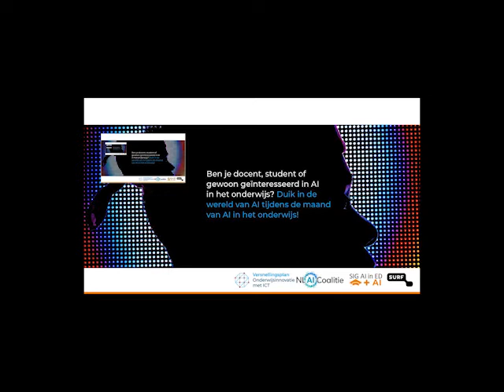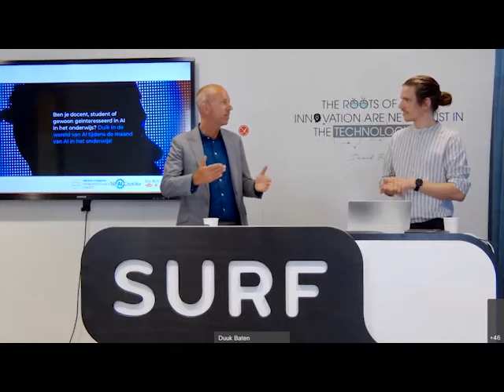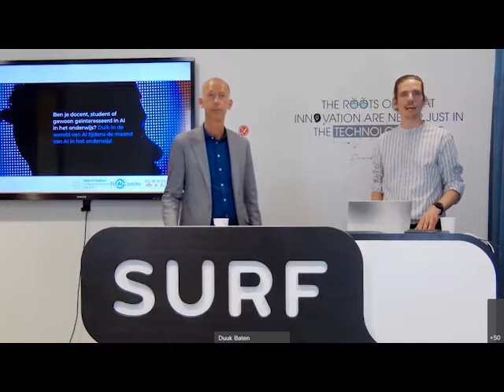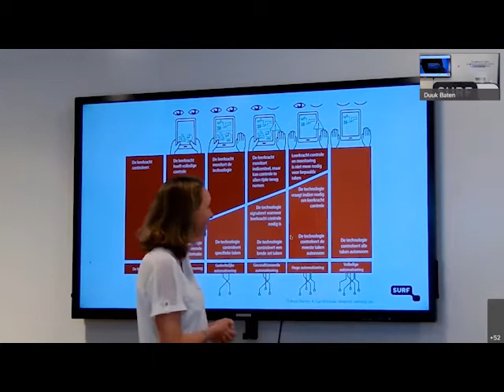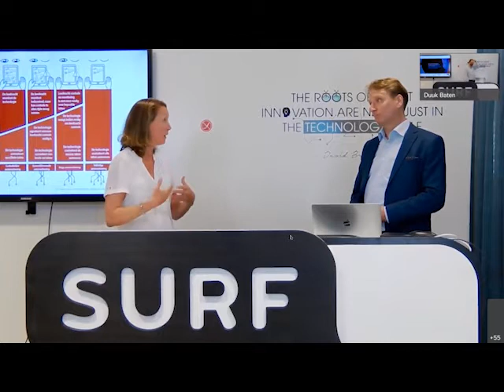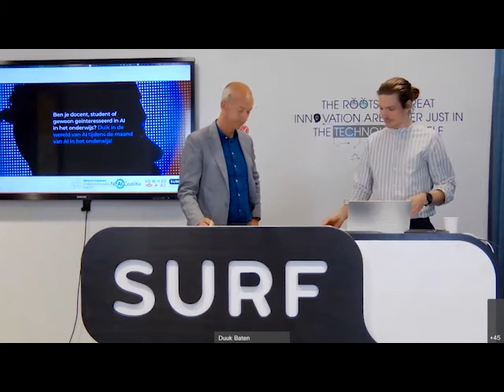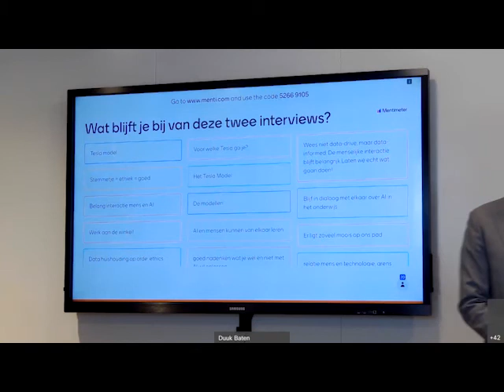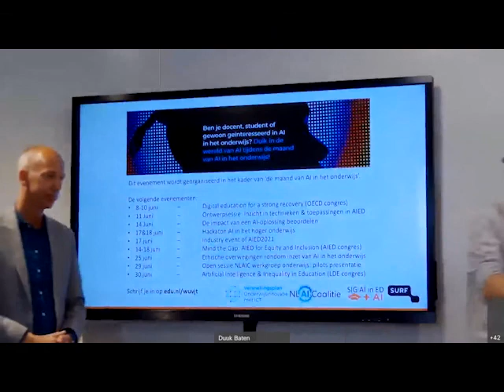Opening maand van AI in het onderwijs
AI in het onderwijs, wat kun je er eigenlijk mee? En met welke ethische overwegingen heb je te maken? Kom erachter in juni: de Maand van AI in het onderwijs. Bekijk de online opening van 9 juni terug met onder meer Ron Augustus (chief innovation officer van SURF), Jeroen Visscher en Inge Molenaar van de Nederlandse AI coalitie werkgroep Onderwijs.